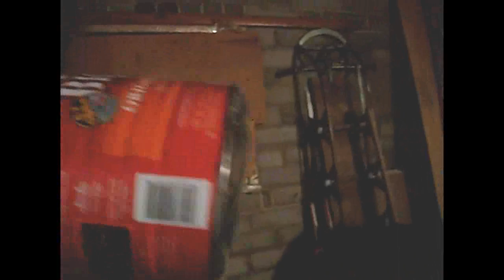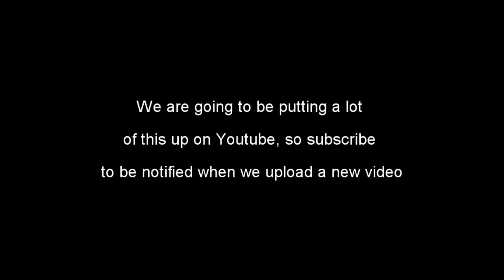Shooting Potato Gun #2 Random Objects (HD)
random objects!!